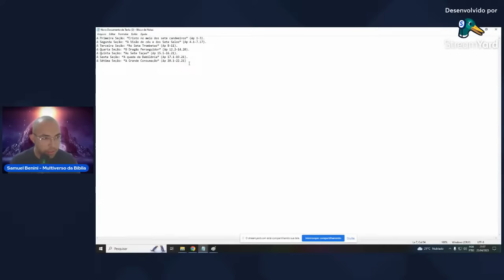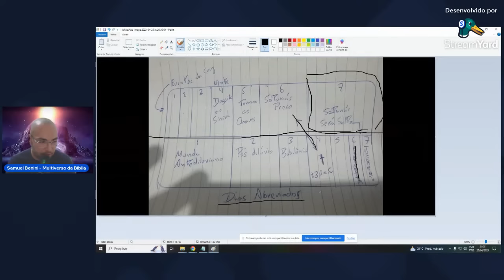LIVE - Apocalipse Atemporal - Capítulos 19 - 22 - ARMAGEDOM /O DIA (1000 anos) de Juízo, Nova Terra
Olá, sou Samuel Benini e agradeço ao Pai, ao nosso Pia Celestial por me presentear tesouros dEle dos quais eu quero compartilhar com você

Fui o dono do canal MetafisicaMente, e darei continuidade aqui neste canal, se conhece o material do MetafisicaMente e tem curiosidade sobre o conteúdo dele ou simplesmente quer ter todo o material antigo Compilado e Organizado há links abaixo na Kiwify

O conteúdo é o mesmo, você escolhe o que está ao teu alcance ou que considere digno
Grato pela troca de energia, orem sempre pelo canal e que eu possa ser canal de bênçãos pra você

TMJ !!! Shalom Shalom !!

Link do Segundo Canal ainda não ativo, chamado Canal Multiverso da História

Se você conhece meu trabalho e gosta da abordagem que faço e deseja
voluntariamente ajudar, ofertar eu agradeço a Deus e a sua vida desde já